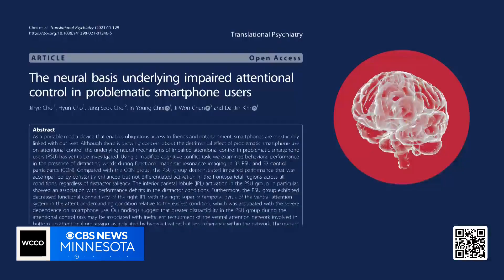New study shows impact of smartphones on brain health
MRI images from a recent study in Korea showed brain activity when looking at a smartphone.